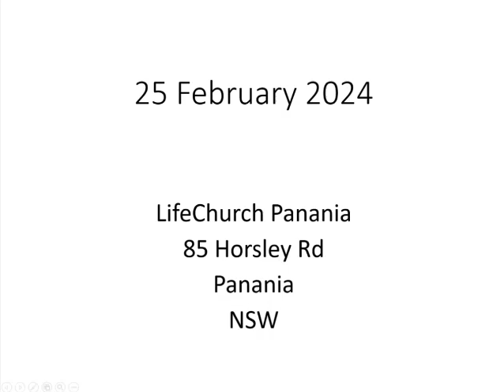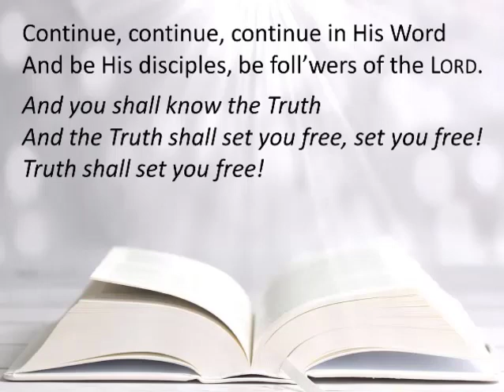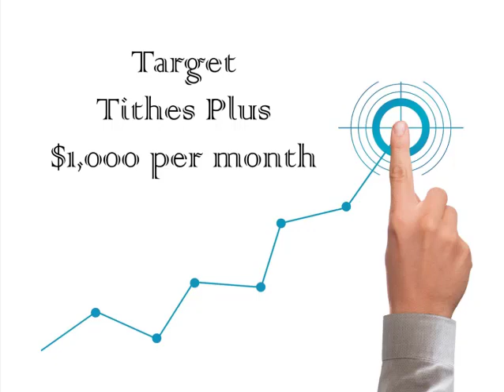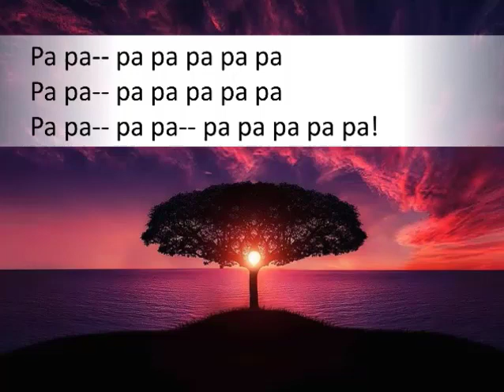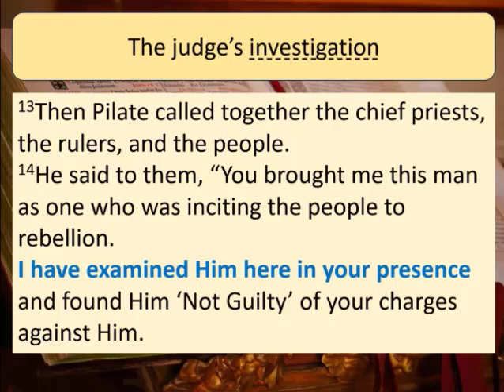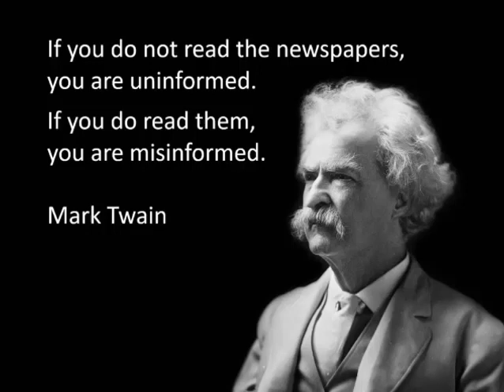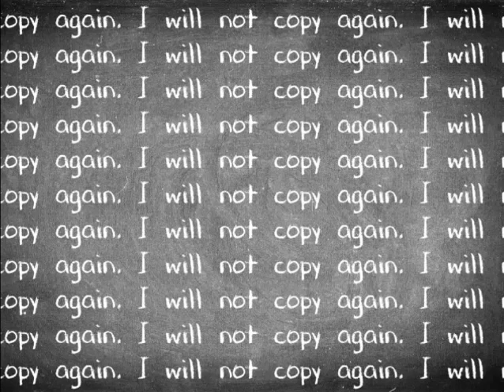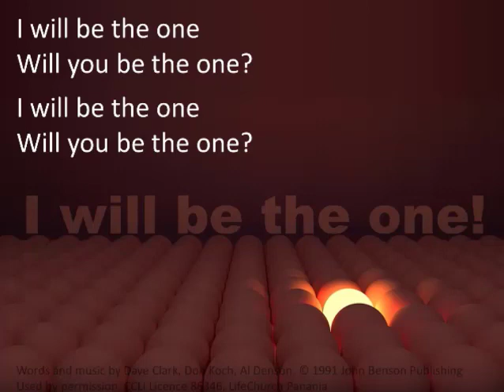Luke 23 13 25 Go against the flow ONLINE SERVICE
25 February 2024 - Go against the flow - Luke 23:13-25
Swimming upstream can be tough. Floating downstream is easier. Floating downstream is what dead fish do. But Christians are swimming against the flow. Growing stronger. Come with us.
Pass on the blessing you receive. Thanks and God bless you.